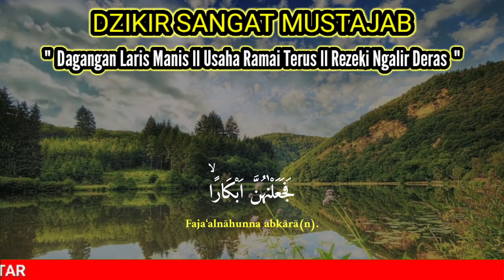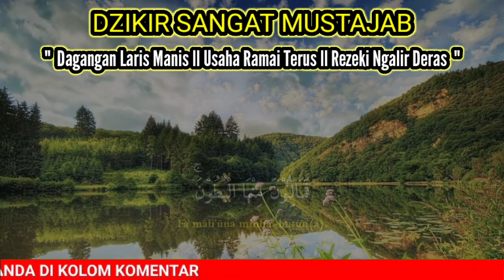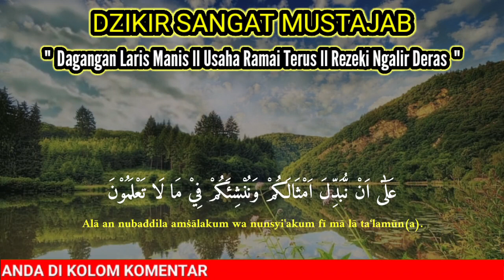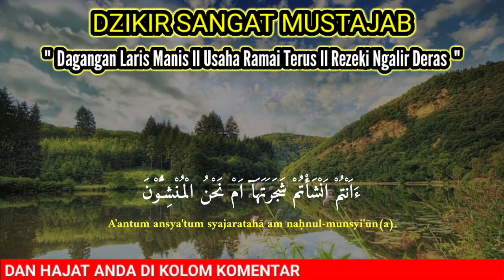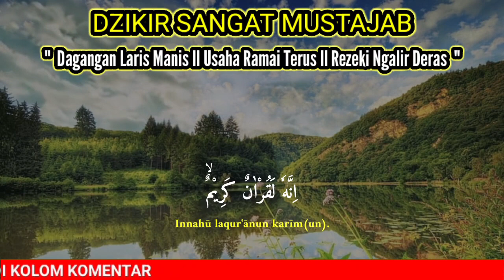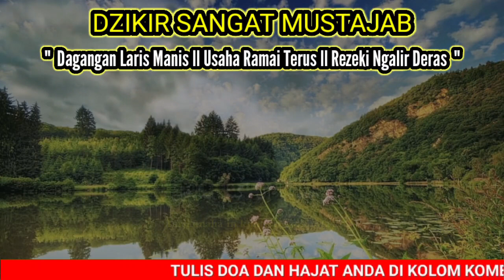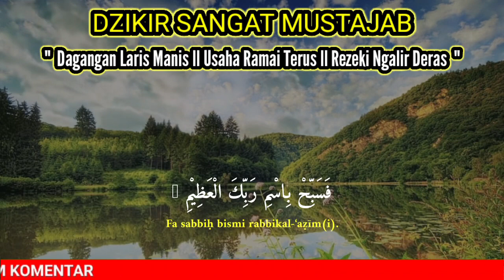MUROTTAL MERDU SURAT AL WAQIAH PENYEJUK JIWA, SURAT ALWAQIAH FULL, DZIKIR PENARIK REZEKI